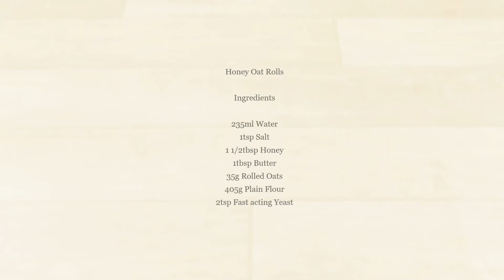FRAN COOKS: Honey Oat Rolls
Delicious Honey Oat Bread Rolls, these are amazing served with a warming soup or just with butter, warm from the oven. We love them in our house and a batch doesnt last long once they're out the oven.

Makes 8

Ingredients

235ml Warm Water
1tsp Salt
11/2tbsp Honey
1tbsp Butter
35g Rolled Oats
405g Plain Flour
2tsp Fast Acting Yeast